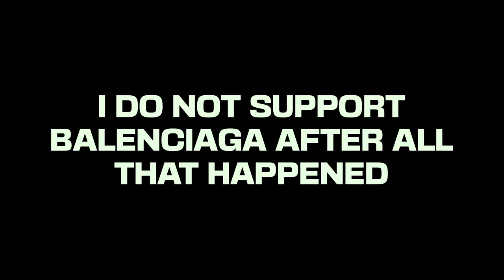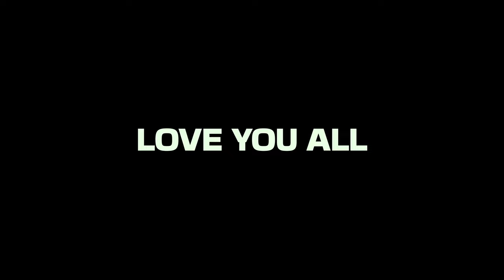CAN YOU SKATE THE BALENCIAGA SOCKS?!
In this weeks video I asked myself "What would skateboarding in socks feel like?". So naturally I got a pair of Balenciaga speed trainers and put them to the test! ❤️